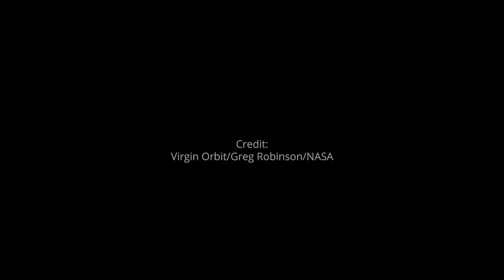Melissa Thorpe | Spaceport Cornwall | Virgin Orbit Launch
Melissa Thorpe, Interim Head of Spaceport Cornwall, talks about Virgin Orbit’s successful satellite launch in California and its plans to launch from Cornwall in 2022.